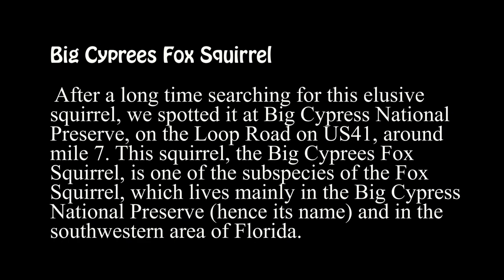Fox Squirrel at Big Cypress National Preserve, Florida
After a long time searching for this elusive squirrel, we spotted it at Big Cypress National Preserve, on the Loop Road on US41, around mile 7. This squirrel, the Big Cyprees Fox Squirrel, is one of the subspecies of the Fox Squirrel, which lives mainly in the Big Cypress National Preserve (hence its name) and in the southwestern area of Florida.